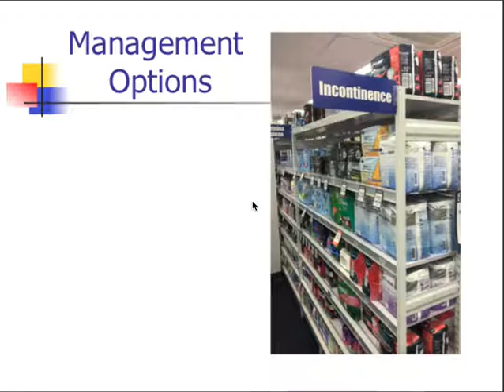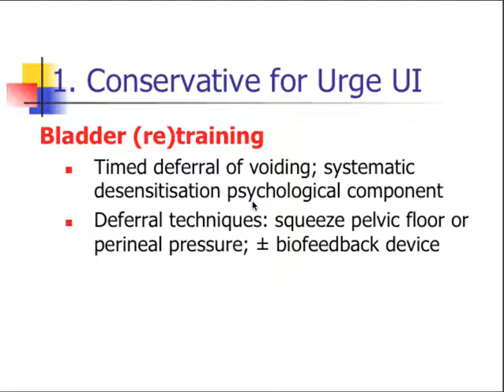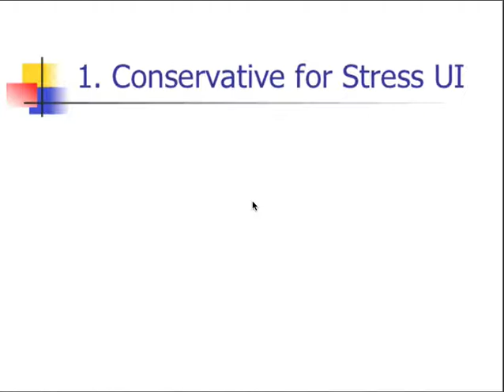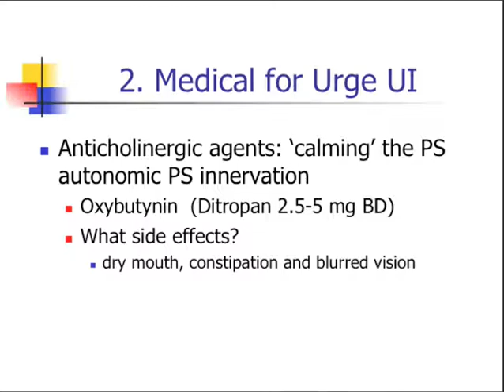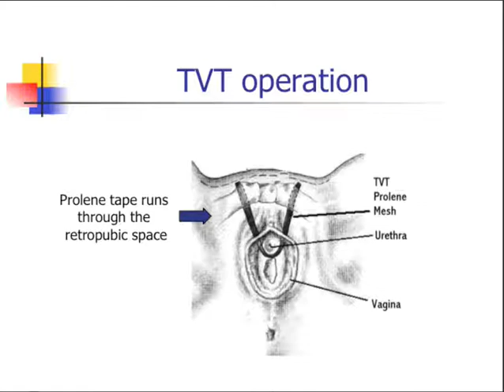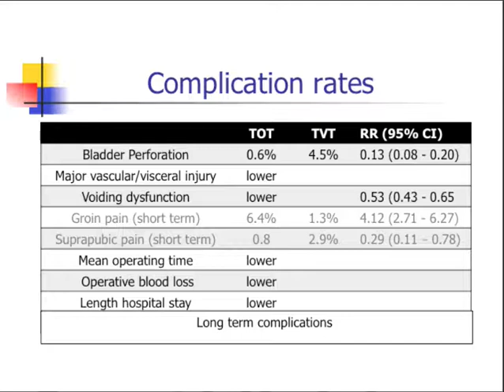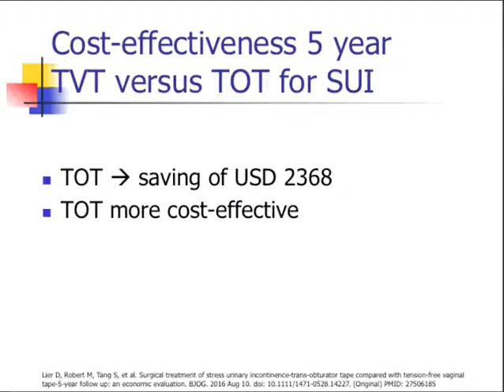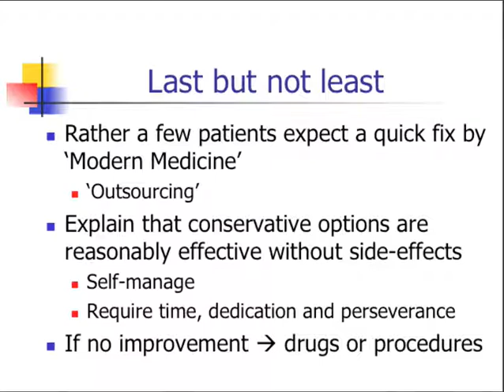DAROGA Urinary Incontinence Part 4 Managment Options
Urinary Incontinence Management options. Treatment options for Urge Urinary Incontinence and Stress Urinary Incontinence will be discussed in detail.
Conservative management options are: bladder training for urge UI and Pelvic Floor Exercises for Stress UI.
Medical option for UUI: oxybutynin, a parasympatholytic drug . Side effects hamper long-term compliance
Minimally invasive surgical treatment options are Tension free Vaginal tape (TVT) or Tension free trans Obturator tape (TVT-O or TOT). Both are also referred to as sub-urethral or mid-urethral slings.
TOT is the surgery of choice based on its clinical efficacy reducing SUI, its safety based on data of more than 5 years follow up combined with its cost effectiveness.